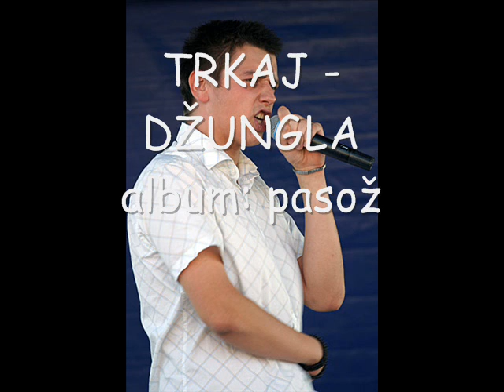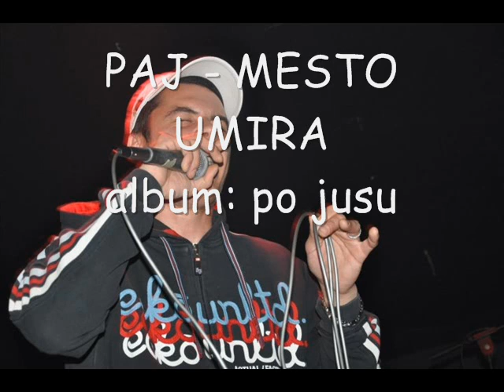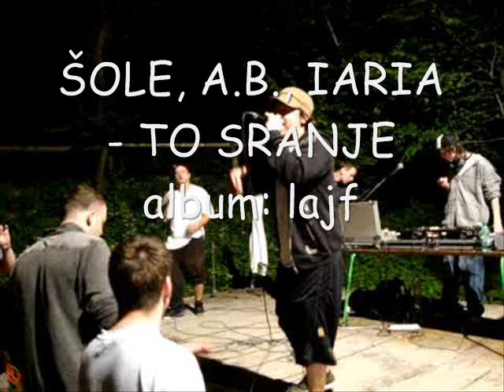Best of SLO HIP HOP 2010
The best tracks from slovenian rappers that were released in 2010 as singles or were featured on their albums within the same year.
(missing track: U-Kan - Repoholik;;; conversion problems)
Rappers are from the following cities: Maribor, Ljubljana, Izola, Velenje, Radgona, Ptuj, Tolmin, Krško, Novo Mesto, Ruše, Murska Sobota etc.
If you are looking for fudex or challe or chorchyp on this list...you don't know what good hip hop is!
Track listing:
2 - Emkej - Šmorn
3 - Don Pezzanno - Pranje Misli (feat. Diz)
4 - Doša - Gengsta Bulšit (feat. Thug Connect)
5 - Trkaj - Džungla
6 - Kosta - Bagra
7 - Paj - Mesto Umira
8 - Stekli Psi - Nindri Indri
9 - N'toko - Zig Zig
10 - Pat - Ne Da Se Mi (feat. Bobi Vejn)
11 - Emkej - Neoš Ki (feat. Bosh-T)
12 - Amo - Jaz
13 - Drill - PafPaf (feat. Dpek)
14 - Gero - Ogeronal
15 - Zrak - Bed Stari (feat. Mike)
16 - Unknown - iN iN iN
17 - Emkej - Rajcica (feat. Mito, Sniki, Bosh-T)
18 - T-Set - Zmaji
19 - Zlatko, Doša - Sanjac
20 - Šole - To Sranje (feat. A.B. & Iaria)
21 - Ziebane.Tm. - Korupcija
22 - Emkej, Mike, Amo - OD Rasti

Support real hip hop, buy them artists' CDs!!!